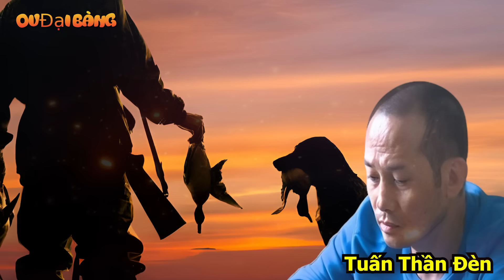Những đàn em thân tín, khét tiếng nhất của ông trùm Thanh Hoá Tuấn Tuần Đèn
[OV Đại Bàng] - Để vươn lên trở thành ông trùm như hôm nay thì dưới trướng Tuấn Thần Đèn có rất nhiều đàn em máu mặt hỗ trợ, để biết những đàn em thân tín nhất của ông trùm này là ai?
00:00 Giới thiệu
00:49 1. Thu Vệ Sĩ và Chung Vệ Sĩ
04:35 2. Thịnh Trì
07:07 3. Nguyên Trễ
09:15 4. Tuyên Mo
10:37 5. Hòa Chua